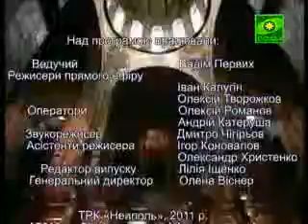Горячая линия. Выпуск от 11 мая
Великая Отечественная Война